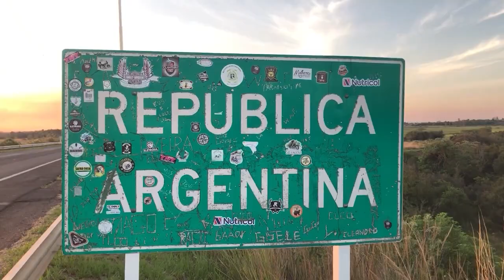NGFEDERAL - CUMBRE DEL NORTE GRANDE EN CATAMARCA - REGIÓN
GOBERNADORES SE REÚNEN JUNTO A MINISTROS NACIONALES
La reunión se lleva adelante en el salón del complejo Uthgra, en San Fernando del Valle de Catamarca. Según se informó desde la organización, los mandatarios trabajarán una agenda de temas ya avanzados durante el año pasado y otros nuevos que profundizan su enfoque federal y de erradicación de las asimetrías con otras regiones del país. Participan los gobernadores de las 10 provincias, además del ministro de Ciencia y Tecnología, Daniel Filmus, la ministra de Desarrollo Social, Victoria Tolosa Paz, el ministro de Cultura, Tristán Bauer, y el de Desarrollo Territorial y Hábitat, Santiago Maggiotti.
Además de hacer un balance de la campaña del Norte Grande en la Costa Atlántica y plantear una propuesta de actividades para visibilizar a la región durante el año, los gobernadores analizarán la solicitud de una misión técnica a Brasil; tratarán temas vinculados al transporte, la energía, el Corredor Bioceánico, segmentación de los subsidios al gas y el decreto 814, y evaluarán el proyecto de creación de una red de medios y plan regional de comunicación de las diez provincias para “federalizar” contenidos.